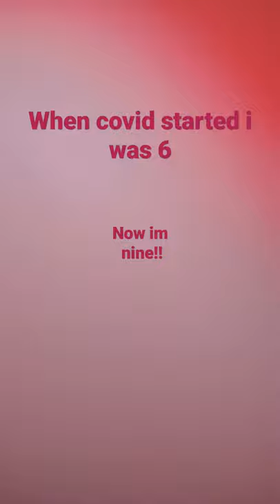I hate COVID!!!😷